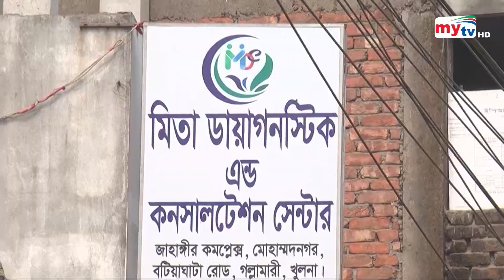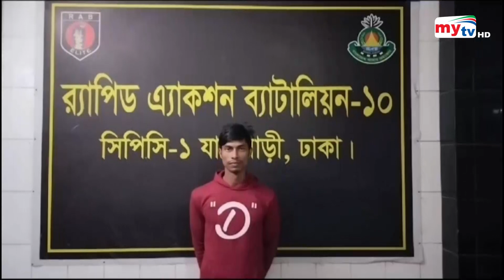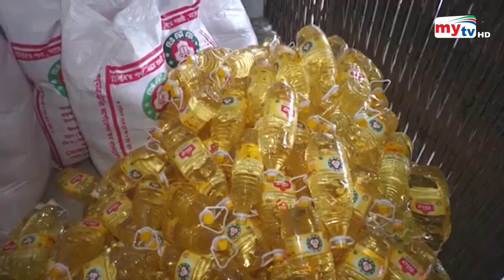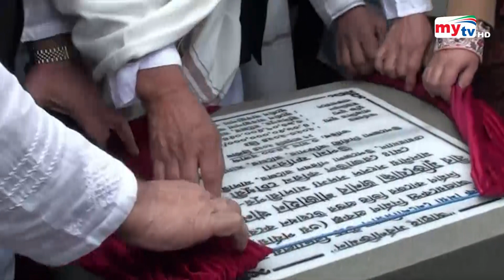Bangla Zela News Update | 11.30 AM | 18 January 2024 | জেলা নিউজ | Mytv News